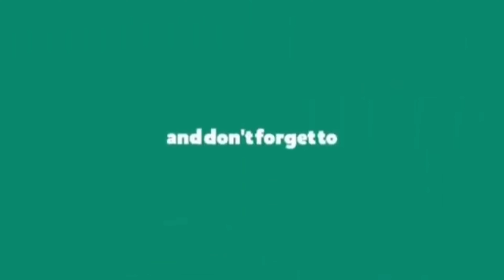New Car Chevrolet ZL1 50th edition Gameplay | Asphalt 9 legend | 4k [60FPS]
In this video we are going to race with our new unlocked car in asphalt 9 legend.The all new Chevrolet ZL1 50th edition.